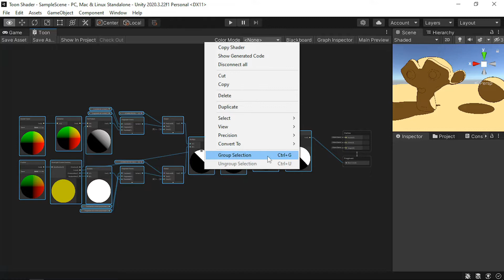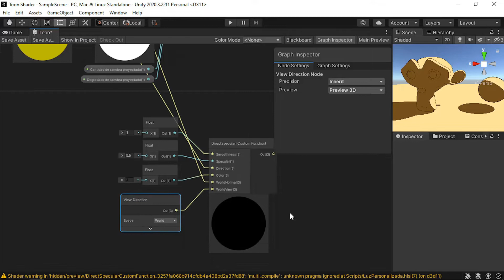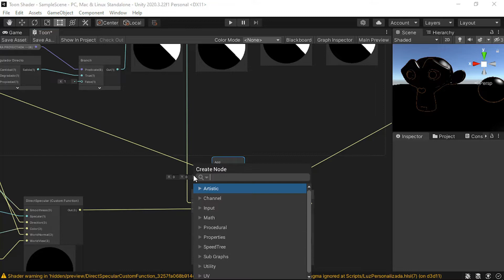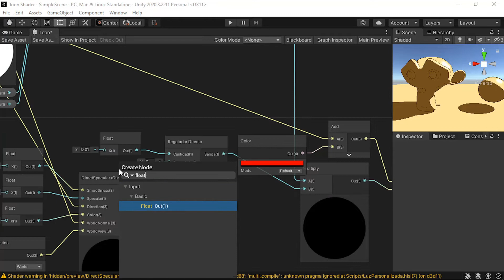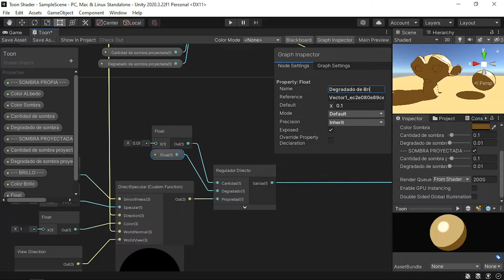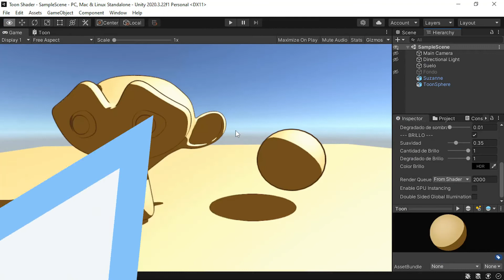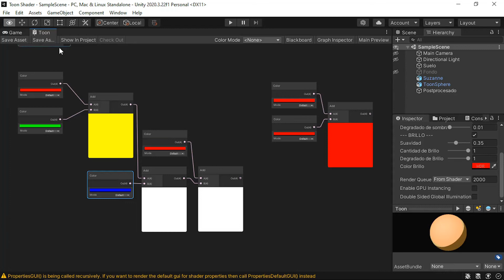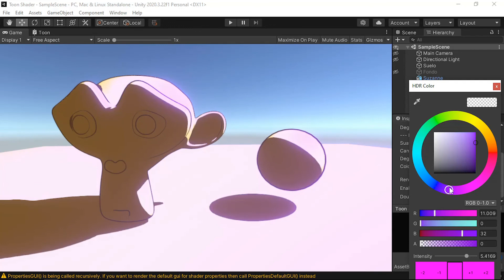Sombreador estilizado tipo "Toon" en Unity 2020 - Parte 2: Brillo Especular.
En este vídeo mejoraremos nuestro sombreador estilizado en Unity añadiéndole brillos y efectos postprocesales. El efecto sería el equivalente a la combinación de los nodos "Specular + Shader to RGB + Color Ramp" de Blender. Muy útil para objetos pulidos o para usar en combinación con máscaras para objetos como pelo.

00:00 - Intro.
00:27 - Grupos de nodos.
01:09 - Brillo especular.
05:33 - Propiedades.
08:18 - Bloom.
09:43 - Problemas frecuentes.
11:25 - Conclusión.

Software utilizado:
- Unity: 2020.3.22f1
- Blender: 2.93.5
- Gimp: 2.10.12
- OBS: 27.1.3
- VSeeFace: 1.13.36o
- Iriun Webcam: 2.6.9

Mi equipo:
- Procesador: AMD Ryzen 7 5700g
- RAM: Corsair Vengeance LPX 16 GB (2 x 8 GB) DDR4 3200 MHz C16
- SSD: Corsair MP600 1TB
- Blackview A80 Pro
- Leap Motion